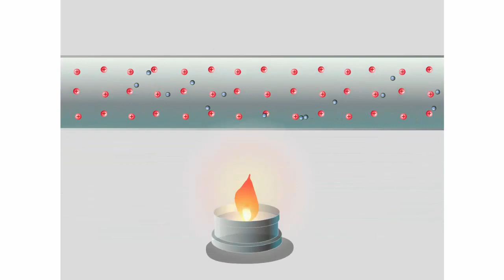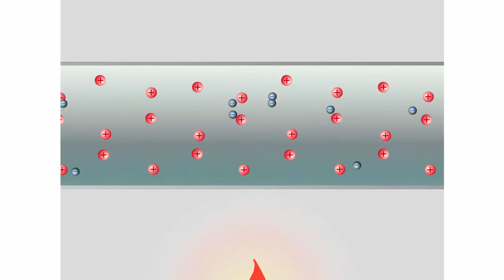Зависимость сопротивления металлического проводника от температуры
Зависимость сопротивления металлического проводника от температуры. Электрический ток в металлах